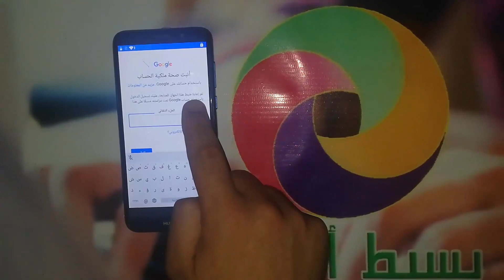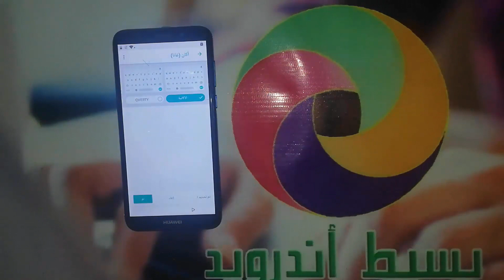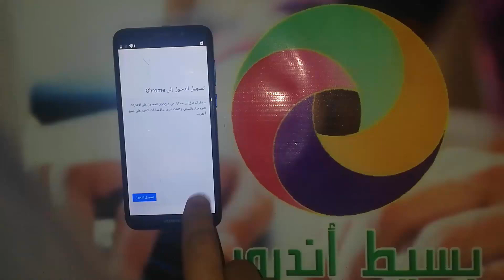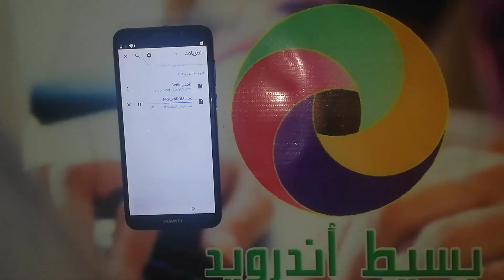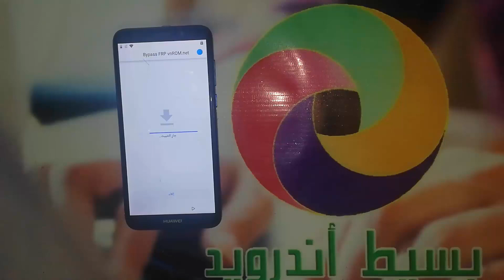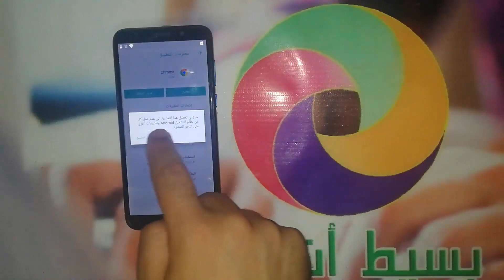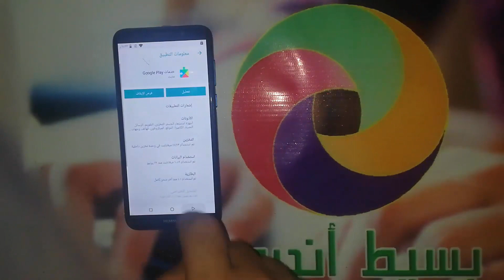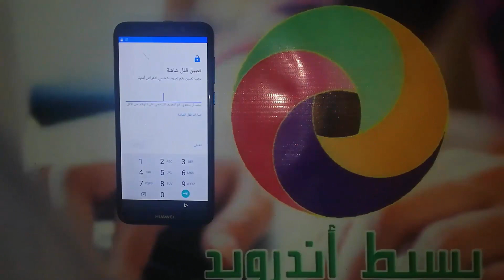تخطى حساب جوجل هواوى واى 5 لايت اندرويد 8.1 | FRP HUAWEI Y5 LITE DRA-LX5 Android 8.1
اذا كنت تبحث عن تخطي حساب جوجل " bypass google account " بعد الفورمات, لتخطي حساب جوجل لهاتف هواوى واى 5 لايت " HUAWEI Y5 LITE " وتخطي حماية " FRP " فى هواتف الأندرويد " Android " لهاتف هواوى واى 5 لايت, وفى الغالب لن تحتاج الى كمبيوتر لتخطي حماية جوجل على الهاتف, او برنامج لمساعدتك على تخطي الحسابات.

كيفية تخطي حساب جوجل لهواوى واى 5 لايت
طريقة تخطي حساب جوجل فى هاتف هواوى واى 5 لايت وحل مشكلة الحساب وتشغيل الجهاز بدون اى مشكلة, شرح حل مشكلة تجاوز لحساب جوجل جميع الاصدارات لهاتف هواوى واى 5 لايت موديل DRA-LX5 ولمشكلة حساب جوجل خطوات محددة فى الاندرويد لتتمكن من فتح قوقل سواء عن طريق أداة مدفوعة أو مجانية او حتى عن طريق تطبيقات APK يتم تنزيلها من الانترنت وتستطيع الدخول الى المتصفح بطريقة معينة لتتمكن من تحميل التطبيق على حسب اصدار الأندرويد, قم بإتباع عملية التخطى فى الفيديو السابق وتحميل وبعد العملية لا تنسى عمل اعادة ضبط المصنع للهاتف حتى تعيد نظام هاتفك الى اصدارة الطبيعى والدخول الى صفحة الهاتف الرئيسية وحذف اكونت جوجل من الهاتف , يمكنك تسجيل اكونت جديد لهواتف هواوى أما عن طريق متجر بلاى أو عن طريق الدخول الى الاعدادات ثم التوجة الى حسابات واضافة اكونت غوغل جديد.

FRP Huawei
FRP Huawei y5 lite
Huawei y5 lite DRA-LX5
تخطى حساب جوجل هاتف هواوى
تخطى حساب جوجل هاتف هواوى واى 5 لايت اندرويد 8.1
FRP HUAWEI Y5 LITE DRA-LX5 Android 8.1
removed Google Account HUAWEI Y5 LITE DRA-LX5 Android 8.1
 Bypass Google Account HUAWEI Y5 LITE DRA-LX5 Android 8.1